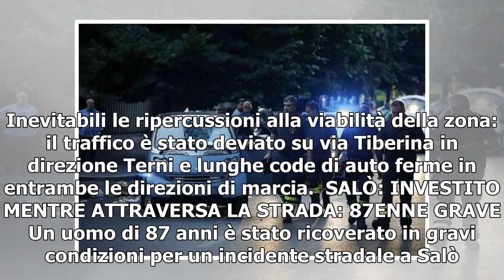[T-LEX News] Incidente stradale/ Roma, terribile scontro frontale auto-camion a Prima Porta: muor...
Incidente stradale, ultime notizie (Immagine di repertorio, LaPresse) Una donna di 55 anni ha perso la vita per un incidente stradale avvenuto nel pomeriggio a Roma. La tragedia è avvenuta intorno alle 15.10 di oggi, giovedì 8 marzo 2018, al chilomet...